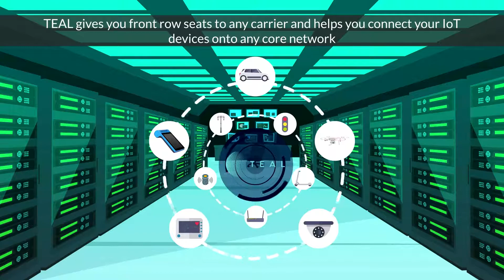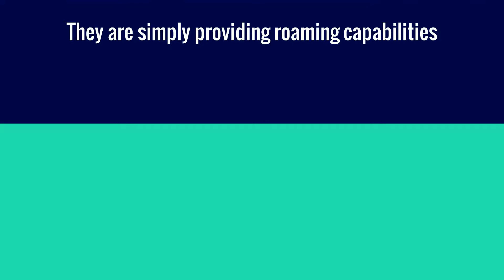5 Reasons Why eSIM Technology from TEAL is Different and Better Than MVNO Solutions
Find out why eSIM technology from Teal is Different and Better Than MVNO Solutions. Easily connect any IoT device onto any network worldwide. Learn why Teal is the anti-MVNO. tealcom.io